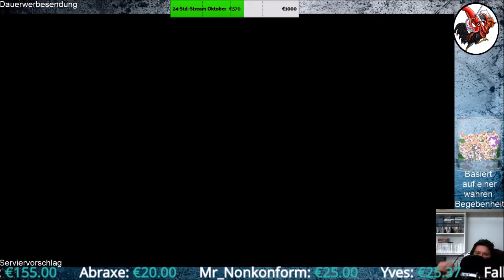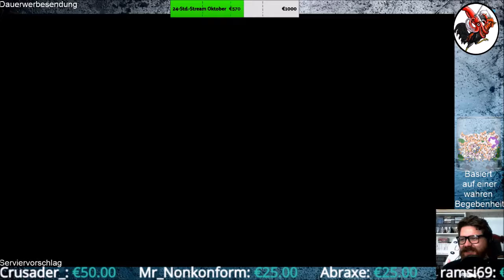Super Mario 3D All Stars #33 Super Mario Sunshine XVIII